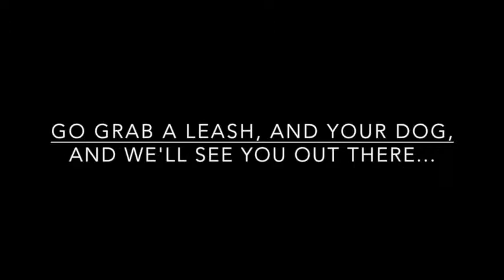Maggie and Nicole indoor fun with the iFetch ball launcher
In California, we can reach the mountains in the morning and the waves in the afternoon.  I know, we're lucky.  But even without that kind of access to adventure, even if the weather is so bad you can't leave the house, there are so many possibilities for fun activities with your pet.  Maggie and I are putting together some videos of things you can do indoors. To start with, we've got the iFetch, one of Maggie's personal favorite items in our house (besides cheese).

iFetch launches tennis balls at a distance you select, perfect for inside fun no matter what size of home you live in.  And while Maggie would probably prefer it shoots cubes of cheese, she is absolutely obsessed with the iFetch.  So while I am out, or putting away my paddleboard, or if we are enjoying it together, I know that Maggie will reach her activity goal for the day.

You can even train your pup to drop the ball in the iFetch.   It's a fun bonding experience and a good way to reinforce solid training basics.  You can see our video on it here.

(We are excited for the large-dog iFetch coming out this year!)